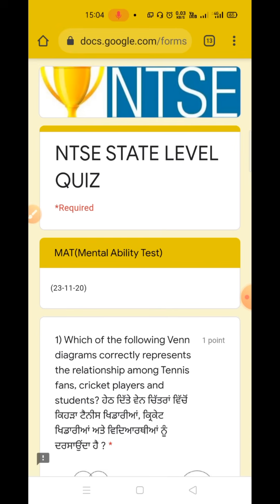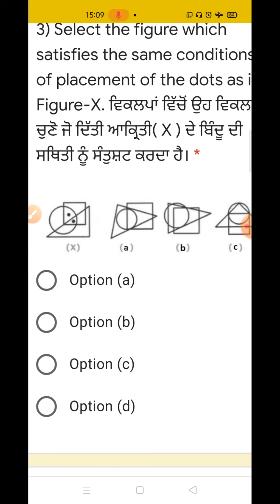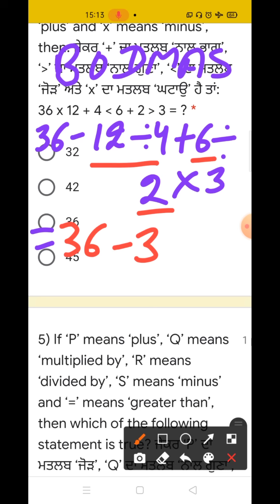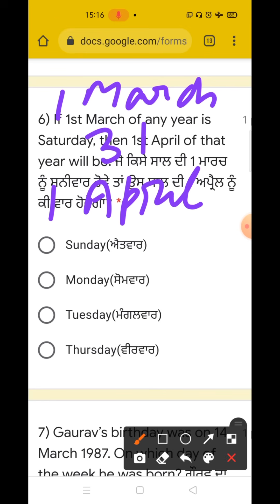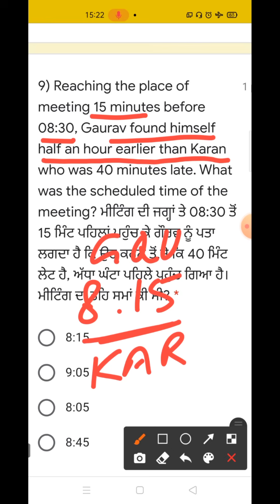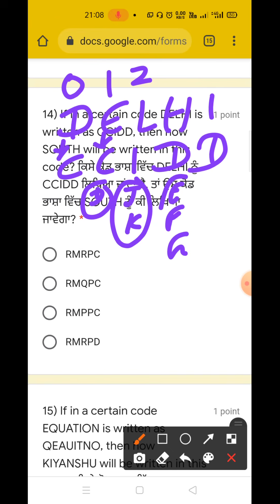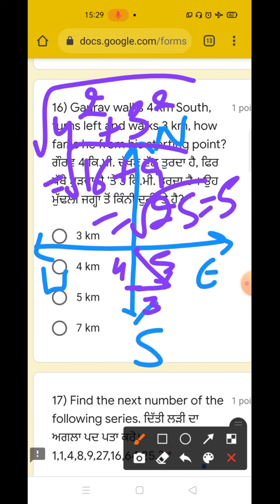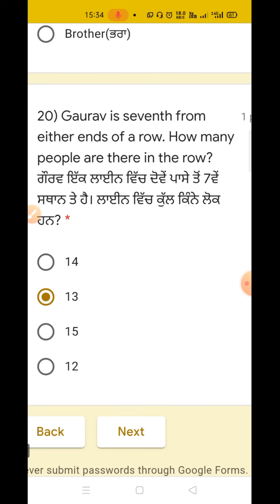NTSE NMMS PSTSE & ALL COMPETITION EXAM QUIZ 3 MAT SOLUTION & EXPLANATION IN EASY WAY WITH PUNEET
Now Very easy to Solve Day Find Related Questions for NTSE, PPSC EXAMS

NTSE NMMS PSTSE & ALL COMPETITION EXAM QUIZ 2 MAT SOLUTION & EXPLANATION IN EASY WAY